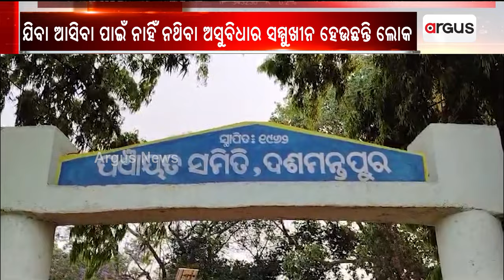ଲଗାଣ ବର୍ଷା ପରେ ବେହାଲ ଦକ୍ଷିଣ ଓଡ଼ିଶା || South Odisha Flood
ଲଗାଣ ବର୍ଷା ପରେ ବେହାଲ ଦକ୍ଷିଣ ଓଡ଼ିଶା । ପାଣି ଘେରରେ ଜୀବନ ।